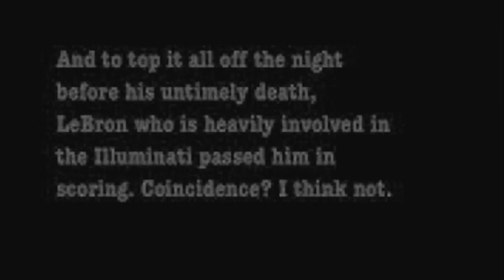LeBron James SACRIFICED Kobe Bryant 🏀 (Exposed)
Lebron James definitely sacrificed Kobe Bryant. Lebron and the Lakers going to win the finals. Also, Lebron going to get some NBA rings. They are going to make Space Jam 2 with Lebron. And also, the awards is coming 😲 That means Sacrifices are are coming. More videos on the way 👍👍👍

Bots are not going to believe this 😂